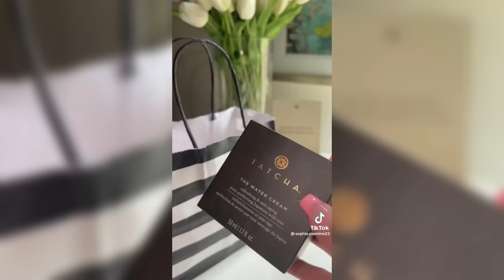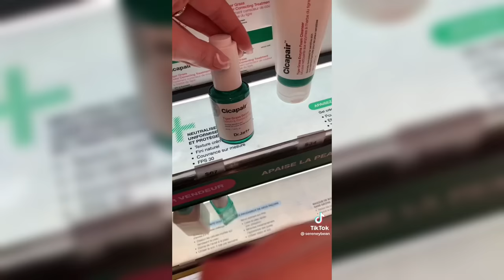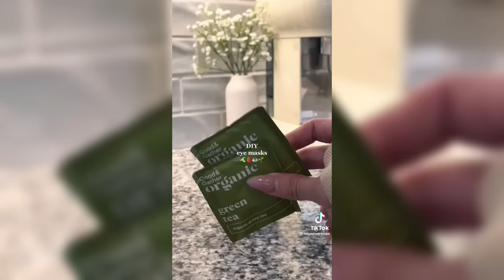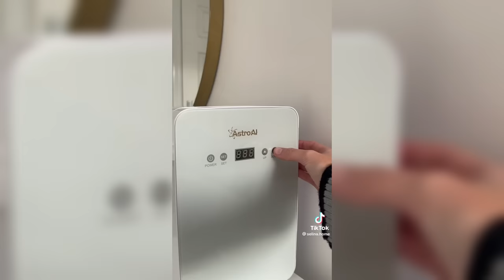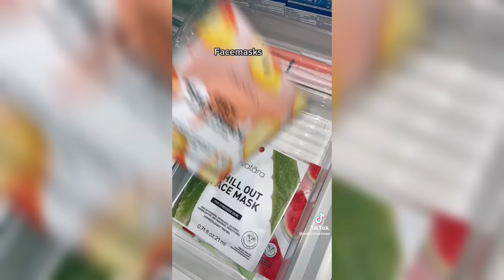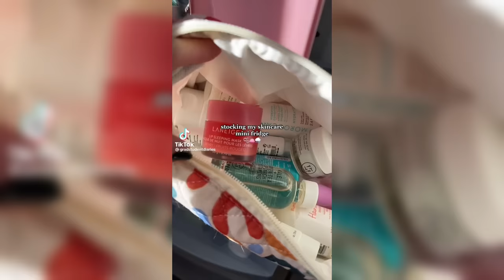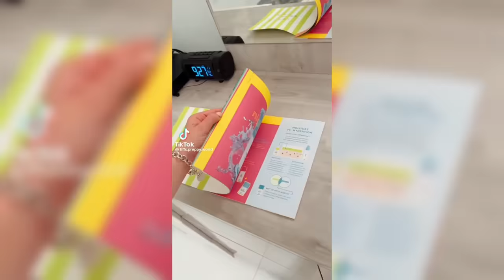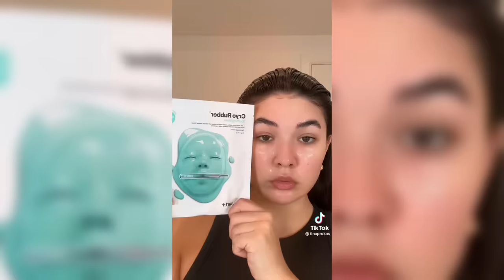Relaxing skincare✨ TikTok compilation